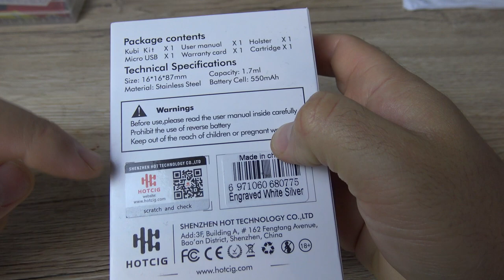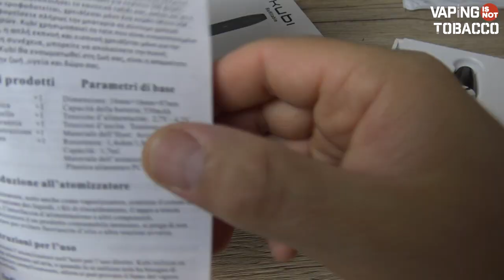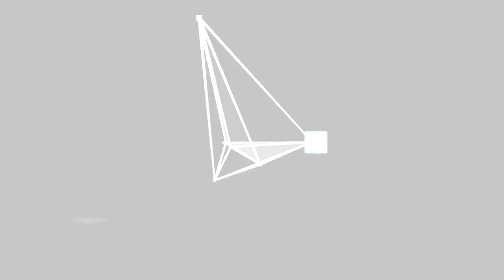Kubi by Hotcig | POD